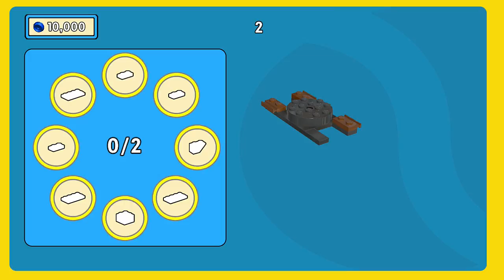We Play: The Lego Movie Video Game - Flatbush Rooftops - Part 5 (Xbox One Walkthrough)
The Asian Guy Gamer and The Asian Kid Gamer are playing The Lego Movie Video Game on the Xbox One.

"LIKE" for more The Lego Movie Video Game!!!